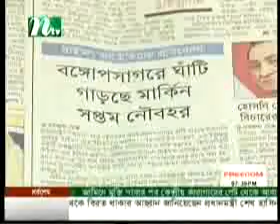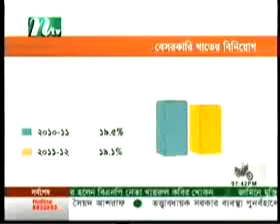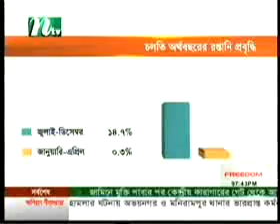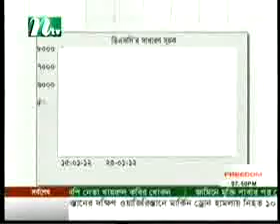03/06/2012 Ntv News At 7.30 pm Part - 1